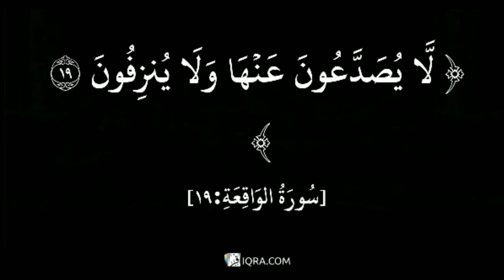Sar Dard Ki Dua Hindi Me | Sar Dard Ka Wazifa | Sar Dard Ka Amal In Hindi / Urdu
Sar Dard Ki Dua